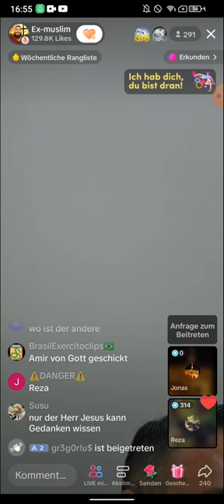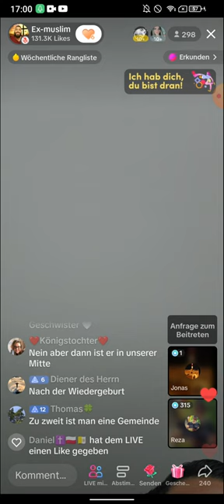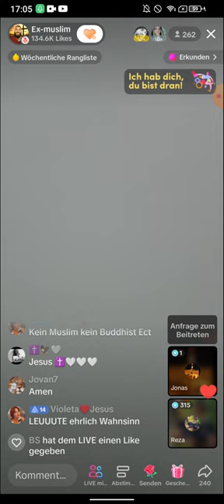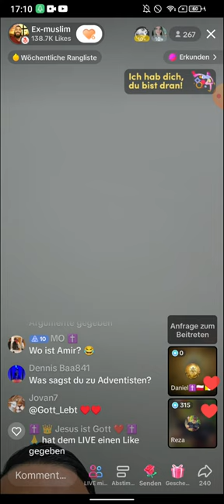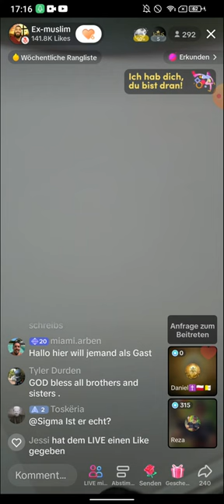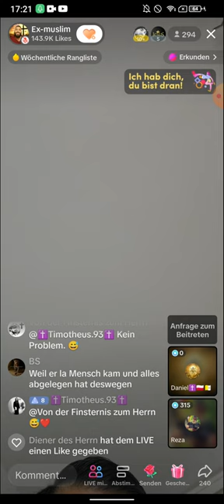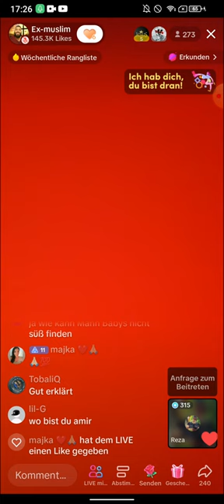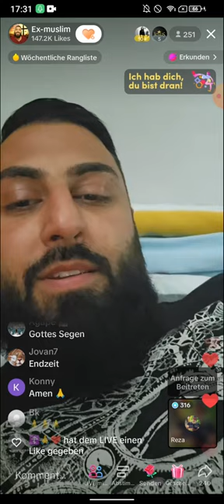EX MUSLIM DR. SHEIKH ABU AMIR ❗❗ WAS MACHT DIE KIRCHE? | S*X SPIELZEUGE IM SUPERMARKT | TEIL 2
(EXMUSLIMEUNDCHRISTENBESTOF)